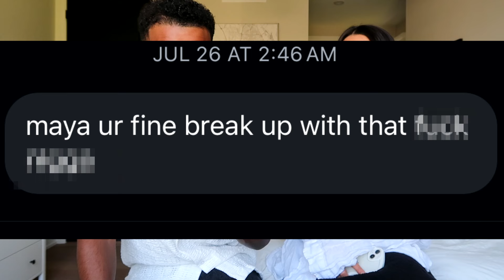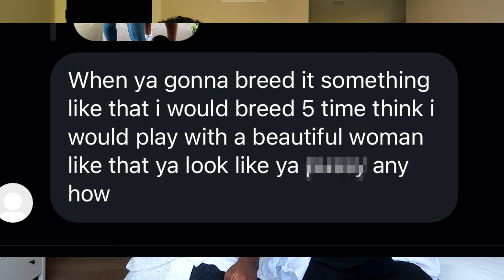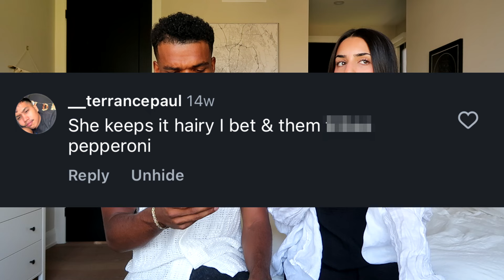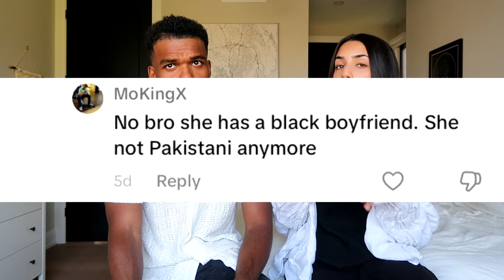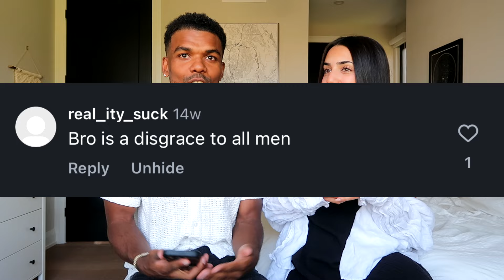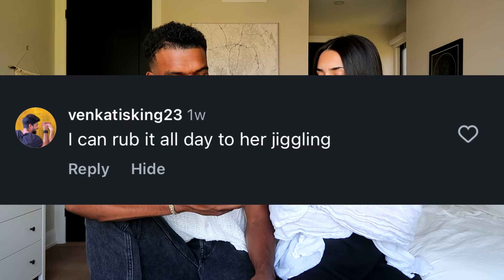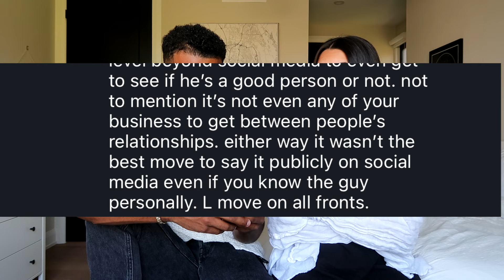Reacting to your hate comments…..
STALK US!!

MAYA’S INSTAGRAM: @mayadesrochers
CARTER’S INSTAGRAM: @carterjbennett